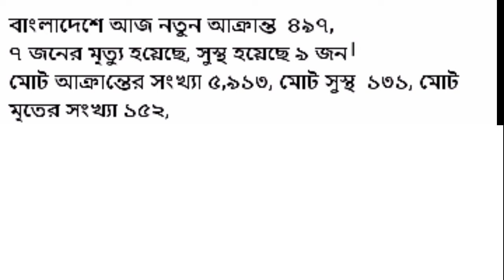বাংলাদেশে নতুন করে ভাইরাসের সংক্রমণ কত জেনে নিন